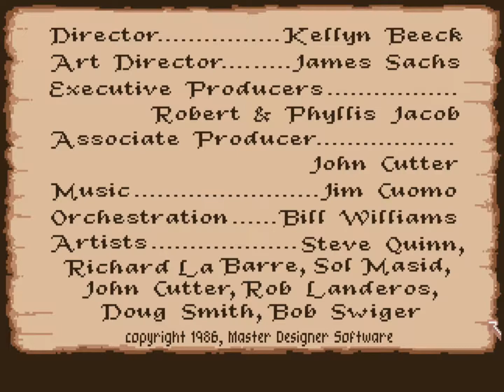Defender of the Crown - Amiga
A 1986 "strategy" game on the Amiga that's more of a semi-interactive slideshow for the very nice Jim Sachs artwork, featuring mini-games that are only slightly above "Press X to continue" complexity.